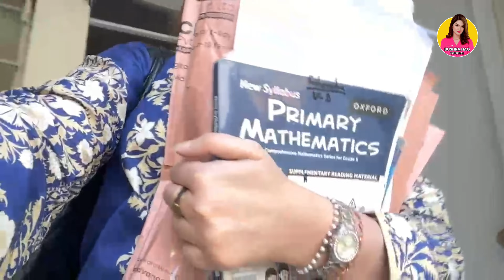My Medical Checkup & Shopping | Bushra Haq Official